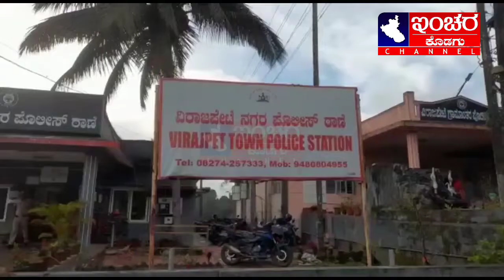ವಿರಾಜಪೇಟೆ ಪೊಲೀಸರಿಂದ ಮಹತ್ತರವಾದ ಕಾರ್ಯಾಚರಣೆ